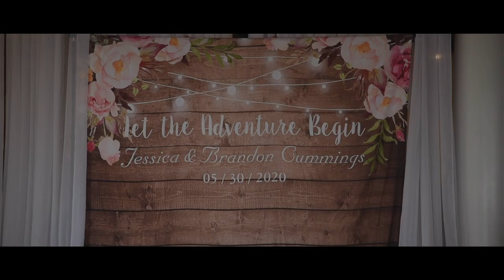Jessica & Brandon's White Room Wedding - St Augustine Wedding Videographer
Jessica and Brandon tied the knot during their gorgeous wedding at The White Room in St Augustine, Florida.  A rainy day made for gorgeous use of the vintage pieces within the venue, and beauty of the brick backdrop!

Vendors
Photographer: Corner House Photography
Videographer: Corner House Photography
Venue: The White Room
Cake: Sweets by Holly
DJ: DJ Juanton
Floral: Jade Violet
Makeup & Hair: Studio Bride

SyncID: MB01A6PBHXEDIGX